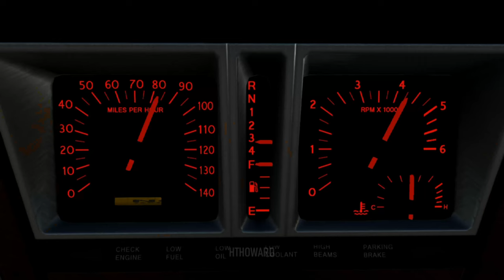Hollywood Nights | A Beam.NG Short Film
A short film made for a beamng contest

MODS USED

Sirona Desert - 2Fastracing
1966 Charger - 2Fastracing
Moonhawk Convertible - dart
California Plate Pack - MrAngry
Moonhawk Executive - 16253
Ibishu Claria - LJ74
Gavril Bluebuck Wagon - Calarist
Gavril Bluebuck Wood - GhostBusterOrson
Dodge Cornet - Stoat Muldoon
Kaufman Cabs Skin for Burnside - OuDacai
Burnside Wagon - .nokau
Burnside Hearse Skin - TheShipMaster
California Highway Patrol Skin - OuDacai